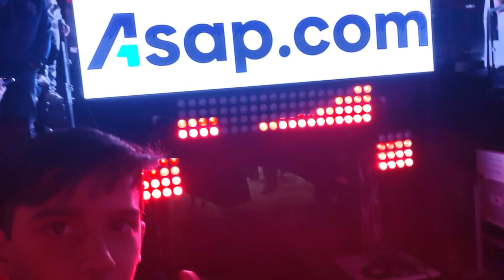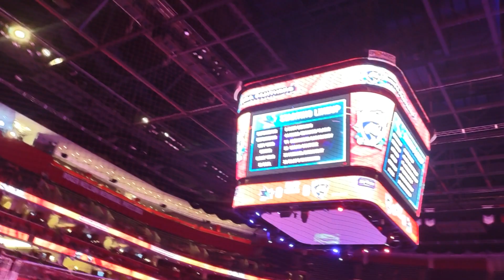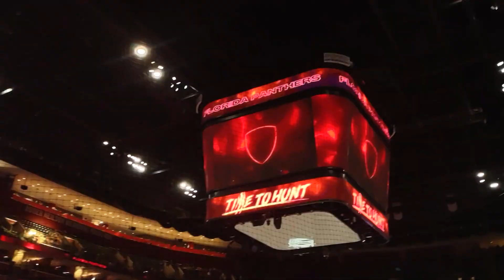2022-23 Florida Panthers Intro (2/9/23 vs SJ)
Starting Lineups:

18. Marc Staal (D)
62. Brandon Montour (D)
15. Anton Lundell (LW)
13. Sam Reinhart (RW)
72. Sergei Bobrovsky (G)

Let's Go Panthers! 🏒🥅🐱🐀